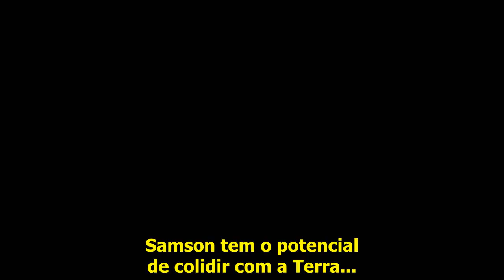Salvation CBS [Trailer Legendado]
Todos os trailers das séries que lançam na temporada 2017/2018 estão no nosso facebook, algumas não estão aqui devido aos direitos autorais. Confiram: